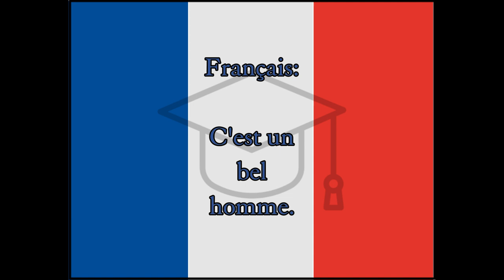Beau - French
Word for Today translation for fun and easy learning and education, French handsome